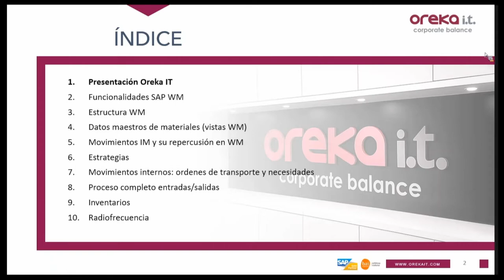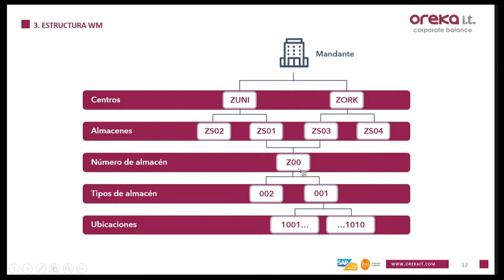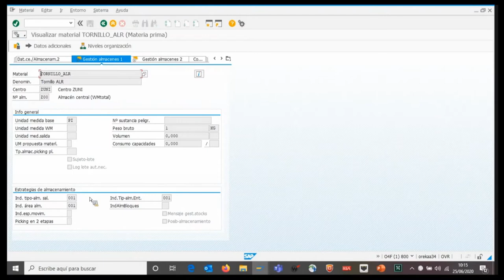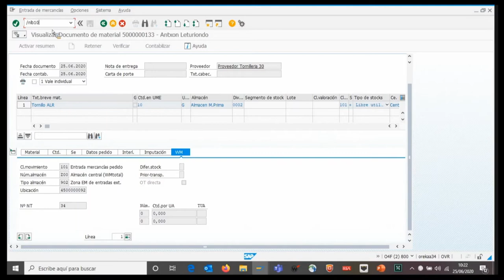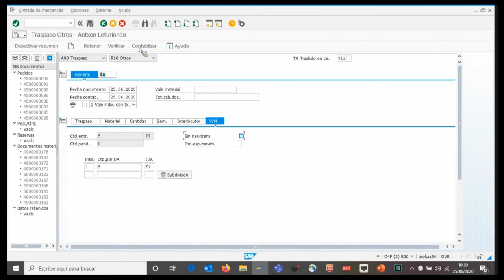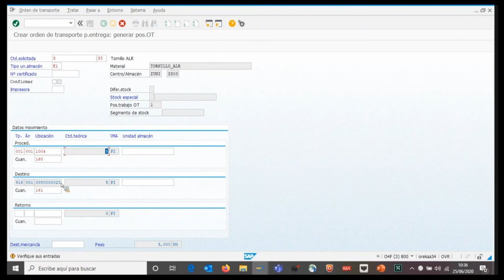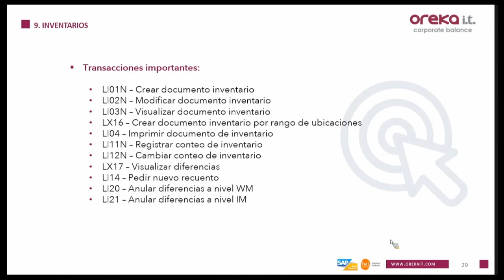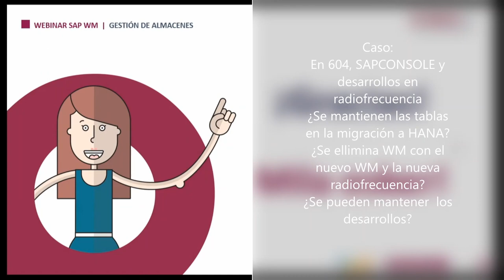Webinar: introducción a SAP WM: gestión de almacenes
En este webinar os  daremos una introducción al módulo de WM para la gestión de almacenes.

Agenda:
-Presentación Oreka IT
-Funcionalidades SAP WM
-Estructura WM
-Datos maestros de materiales (vistas WM)
-Movimientos IM y su repercusión en WM
-Estrategias
-Movimientos internos: ordenes de transporte y necesidades
-Proceso completo entradas/salidas
-Inventarios
-Radiofrecuencia

Más información sobre este y otros servicios en orekait.com.